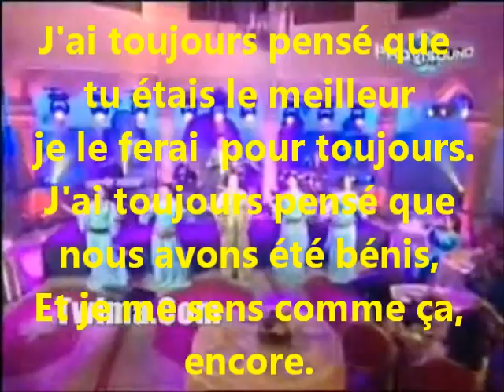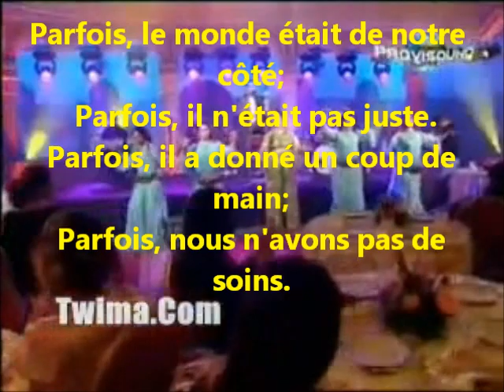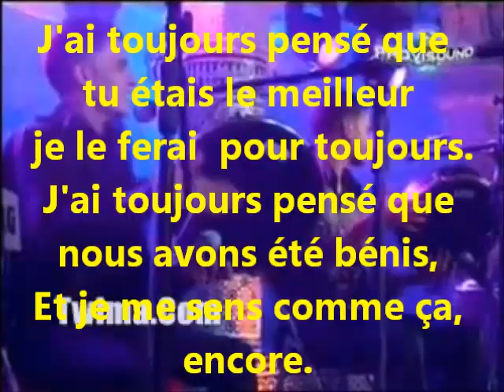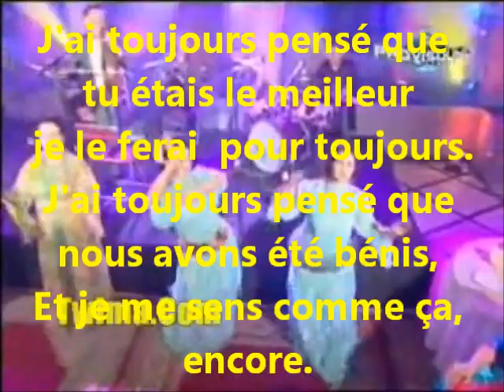rachidhachelaf.wmv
Midelt, amazigh4change, amazigh4equality, amazigh, rachid hachlaf